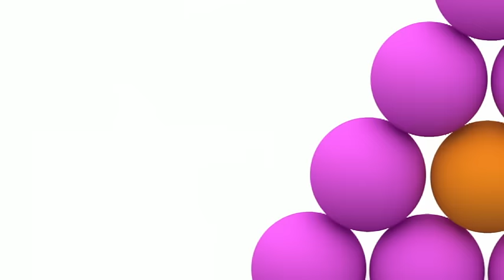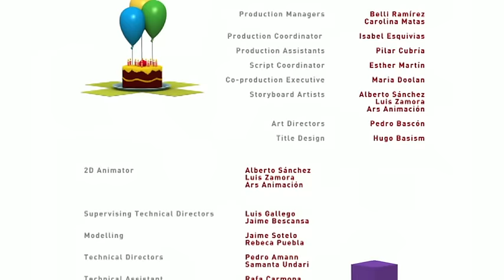🔍 POCOYÓ en ESPAÑOL LATINO - ¡Busca Loula, busca! [ 25 min Ep2 ] | CARICATURAS y DIBUJOS ANIMADOS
✔ Disfruta de los nuevos capítulos completos de Pocoyó y Nina con los vídeos de caricaturas y dibujos animados infantiles para bebes y niños de Pocoyó en español latino.Disfrutad de Pocoyó en español neutro y máxima calidad, agrupados en episodios de media hora. Este programa contiene los capítulos:
¡Busca Loula, busca! / La Pequeña nube / Un Regalo para Elly / El baile de Pocoyó